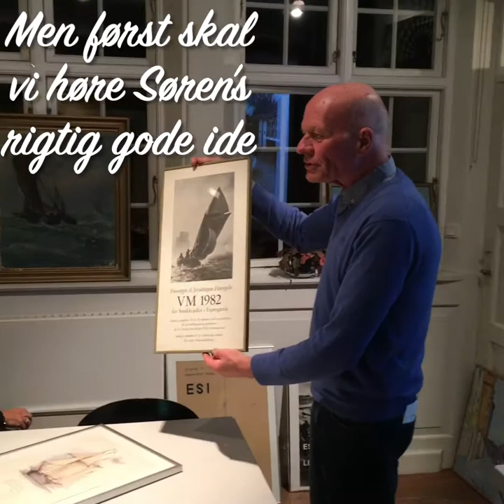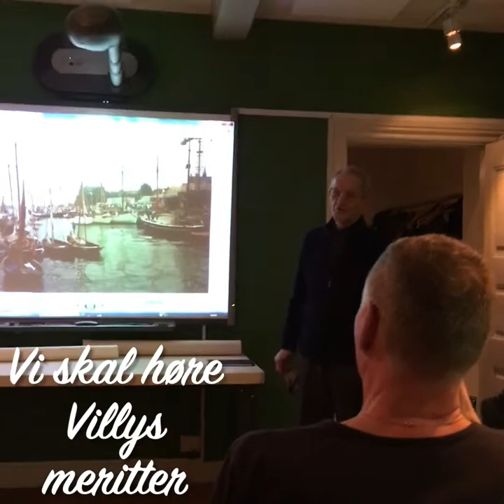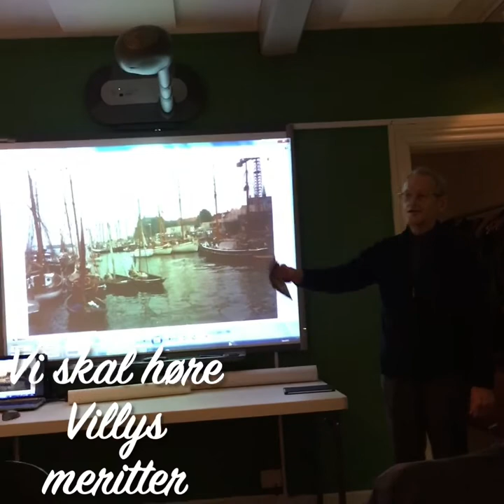Smakke foto og tovværksaften i Skibsklarerergaarden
Espergærde Smakkelaug har inviteret FtSF medlemmerne til vinterarrangement i Helsingør Skibssklarerergaarden.